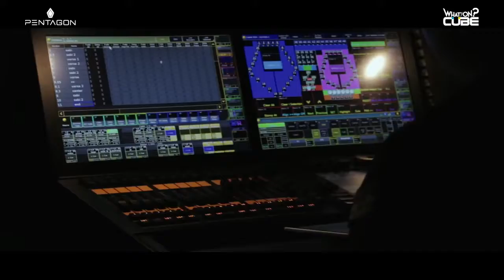Pentagon펜타곤 데뷔 쇼케이스 비하인드Debut showcase behind!